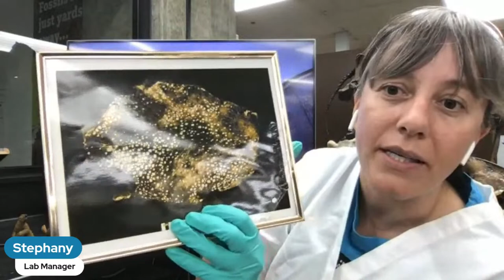Exploring Extinct Ecosystems live from the La Brea Tar Pits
Join members of the field and lab teams live at the La Brea Tar Pits to explore the amazing work they do unveiling the lost epic ecosystems of urban Los Angeles! Find out how they excavate dire wolves, saber-toothed cats and more in an effort to understand ice age habitats and she light on big changes happening in the world today!